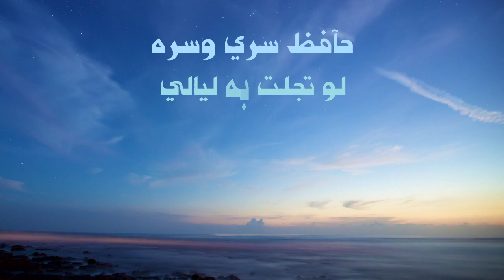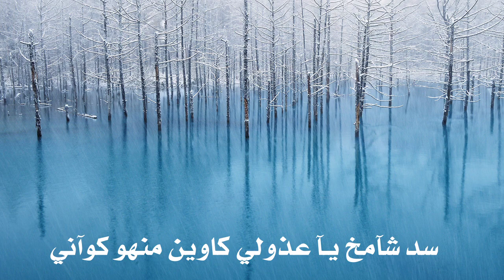الخوي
تصميمي للانشودة الخوي اداء : عمر اللويش